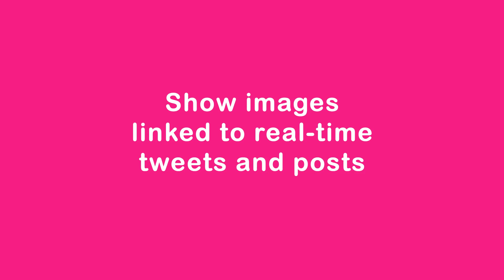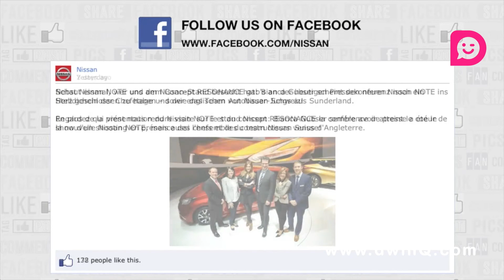Social Buzz Wall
Buzz Walls display the real-time activity on-site generated by branded social media posts via Twitter hashtags, @handles, twitpics and Facebook posts and images.

Buzz Walls display the social buzz that on-site guests are generating in real-time, and off-site guests can join in using the hashtag. The display panel can be customized with branding for the client and interstitial videos between posts.